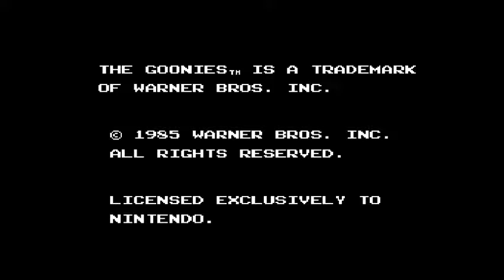Vs The Goonies Arcade 1cc Game Sample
Televisa, S.A. de C.V. Mexico MCMLXXXVI